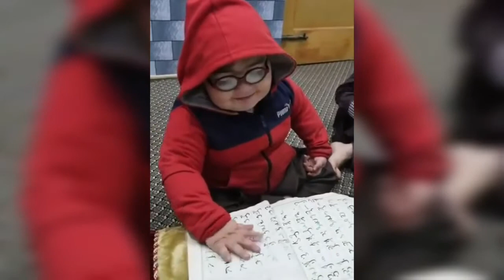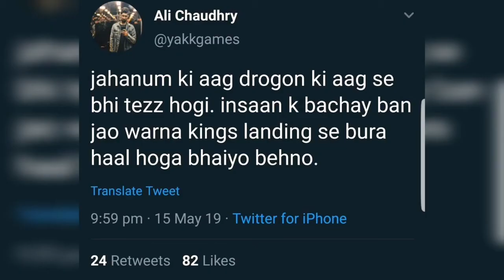Ahmed Shah Pathan ka Bacha Funny Reaction - Piche Dekho Peeche Tou Dekho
games of thrones season 8 episode 5 fan reaction, games of thrones season 8 episode 5 reaction, Ahmed shah piche dekho video, Ahmed shah cute bacha, peeche dekho kon hai wo, peeche tou dekho, ahmed shah, ary digital, pathan ka bacha, ahmad shah, game of thrones, pathan bacha, funny pathan, jeeto pakistan, pathan ka bacha ahmed shah